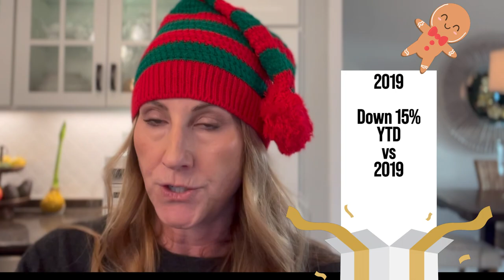Last Stats of 2023 | November Real Estate Market | OBX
Hey Everyone,
It’s Danielle Taylor, with Keller Williams Realty, here on the Beautiful Outer Banks and today is…STATS DAY!

The stats are provided by Outer Banks Association of Realtors and are for the period through November 30, 2023.

Residential Sales Units: Down 28% YTD. Down 15% November over November and down 15% from 2019.

Inventory: Average is remaining FLAT. Down 72% from 2019. 29% of properties that were listed in November sold or are under contract. Residential listings are up 5% reaching a 2023 high in November. Inventory in November was 26% above the rolling 3 year average.

Price: Median Residential price is $550,00 YTD. It is steady at 28% of listings needing a price reduction. Those with a price reduction got 89% of asking while those priced right out of the gate and needing no adjustments saw a 99% of asking/

Days On Market: 50 days on average. YTD is 23. Median is 19days vs 12 in 2019. Average days on market for price reduction listings was 115 where as no reduction listings was only 36.

AGAIN, YOU GOT TO PRICE IT RIGHT!

I wanted to thank you very much for watching our channel, and would like to wish you all the best of the season.

I look forward to helping your beach dreams come true in 2024!

Danielle Taylor, Associate Broker
Keller Williams Realty OBX

Each Keller Williams office is independently owned & operated.